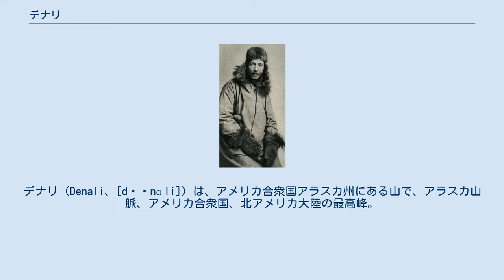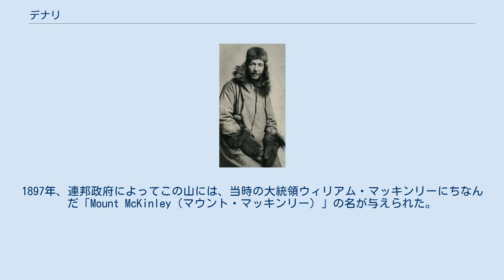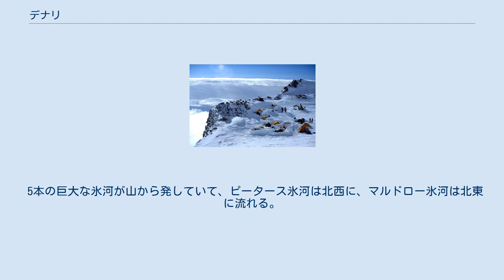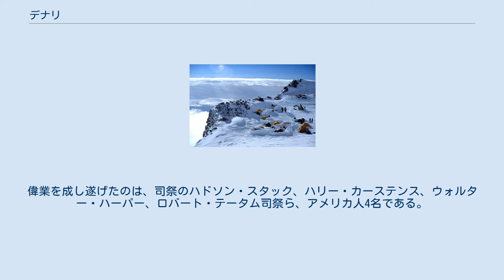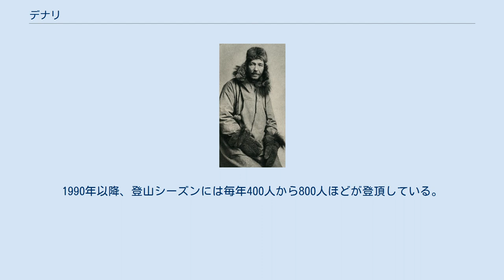デナリ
ウィリアム・マッキンリー
デナリ（Denali、[dɪˈnɑːli]）は、アメリカ合衆国アラスカ州にある山で、アラスカ山脈、アメリカ合衆国、北アメリカ大陸の最高峰。
標高は6,190.4m（2012年の測量前は6,194m）。
山名は、英語由来のマッキンリー山（英語: Mount McKinley）と長らく並立していたが、2015年よりデナリが正式な呼称となった。
 北米先住民デナッイア族の言語であるデナッイア語で「大きな山」を意味する「Dghelay Ka'a （/dɣəˈlay ˈkaʔa/）」と呼ばれている。
また、近隣に住むコユコン族の言語であるコユコン語では「高きもの」「偉大なるもの」を意味する「Deenaalee（/diˈnæli/）」と呼ばれる。
英語では後者を語源として「Denali （[dɪˈnɑːli]）」、あるいは「Dinale（[dɪˈnæli]）」と呼び、これは「デナリ」と邦訳される。
1897年、連邦政府によってこの山には、当時の大統領ウィリアム・マッキンリーにちなんだ「Mount McKinley（マウント・マッキンリー）」の名が与えられた。
この名称は、1896年に、オハイオ州出身の採鉱者が同州出身の大統領候補だったマッキンリーの名を付けるよう提案したことによる。
 1975年、アラスカ州政府はデナリを正式名称とするよう、連邦政府に働きかけることを始めた。
1980年には州法に基づき、山を含む周囲にデナリ国立公園が設置され、同時に州地名局は山の呼称もデナリに改称したが、連邦地名局はマッキンリーを使い続けた。
以降は2つの呼称が並存していたが、アラスカ人はデナリの名を好む傾向があり、連邦政府での呼称もそれに変更しようとする運動も行われた。
一方で、観光客などは山をマッキンリー、国立公園をデナリと呼び分けることもあった。
 2015年8月30日、バラク・オバマ大統領は山の名称を正式にデナリへ変更することを発表した。
この変更は、オハイオ州出身議員に不満をもたらした。
 デナリはエベレストよりも大きな山体と比高を持つ。
エベレストの標高はデナリより2700mも高いが、チベット高原からの比高は3700m程度に過ぎない。
一方、デナリはふもとの平地の標高は600m程度であり、そこからの比高は5500mに達する。
 高緯度にあるため、夏と冬の変化が大きい。
夏は白夜になるが、冬は日照時間が非常に短くなる。
日の出から日没までの時間は夏至では約22時間、冬至では4時間45分である。
 デナリは高緯度に位置するため気温が低く、夏でも山頂の平均気温は-20℃程度となる。
冬には5700m地点に据えられた温度計の最低気温が日常的に-40°Cを下回り、1995年には-59.4°Cを記録している。
1969年以前には、中腹の約4600m地点で最低気温−73.3°C（−100°F）を記録したこともある。
その影響でヒマラヤやアンデスの同一標高よりも気圧が低い。
デナリ山頂と同一気圧になるヒマラヤの標高は、登山シーズンで比較するとデナリ山頂よりも約300〜450m程高い。
気圧は夏よりも冬のほうが一段と低くなり、冬のデナリ山頂の気圧は夏のヒマラヤ7000m超に相当する。
そのため、登山者にとっては高山病の危険性が比較的高くなる。
 冬にはジェット気流の影響からしばしば時速160km（秒速44m）の風が吹き下ろし、さらにデナリ・パスのような風が集まる地形ではベンチュリ効果によって風速が倍増することもある。
 デナリ山には2つの主要な頂がある。
南峰は最高点であり、北峰は5934mの高さである。
北峰は南峰との鞍部から402m上るため、独立峰とされることもある。
 5本の巨大な氷河が山から発していて、ピータース氷河は北西に、マルドロー氷河は北東に流れる。
マルドロー氷河の東隣にはトラレイカ氷河がありルース氷河は南東に、カヒルトナ氷河は南西に流れる。
 山体は花崗岩で出来ており太平洋プレートが北米プレートの下に潜り込み、北米プレートの大陸地殻を押し上げたものである。
 デナリの「ハイ・キャンプ」 初登頂者の1人であるハドソン・スタック司祭 1903年、フレデリック・クックによって初登頂されたと報じられたが、彼に同行していたエド・バレルによって1909年に否定された。
ただし、バレルは、北極点初到達をクックと争ったロバート・ピアリーによって大金で買収され...